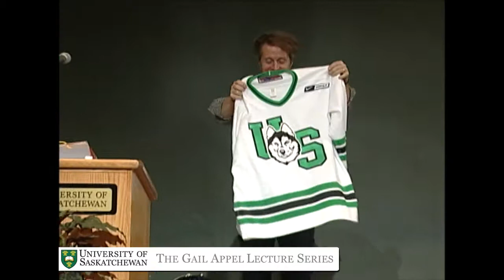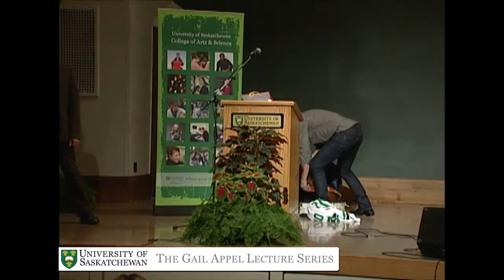The Gail Appel Lecture Series: Jim Cuddy Video 9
The Gail Appel Lecture Series presents Jim Cuddy speaking and performing at the University of Saskatchewan.